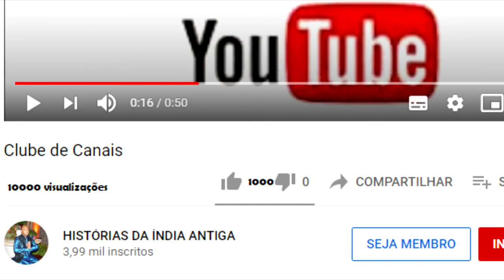OS PRATCHETAS MEDITAM POR 10 000 ANOS (PARTE 1)